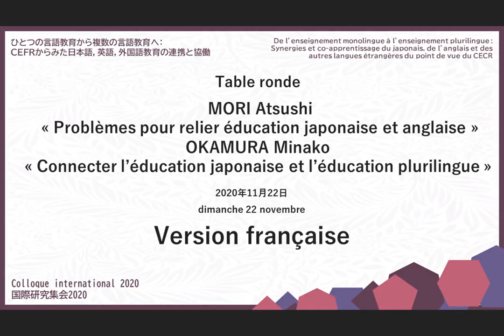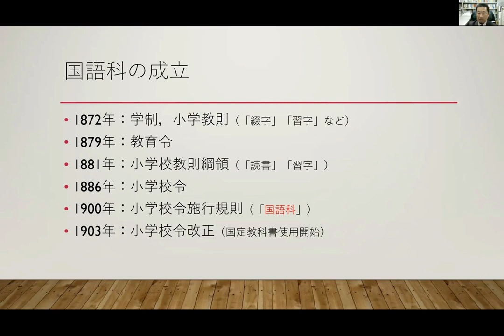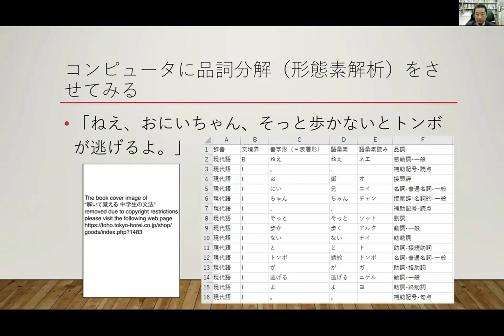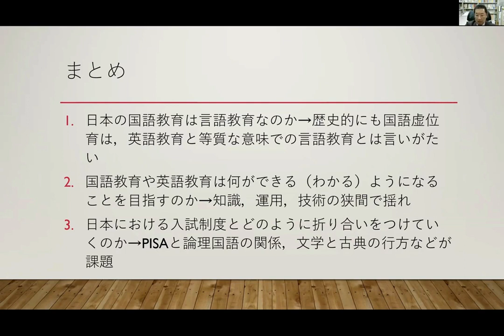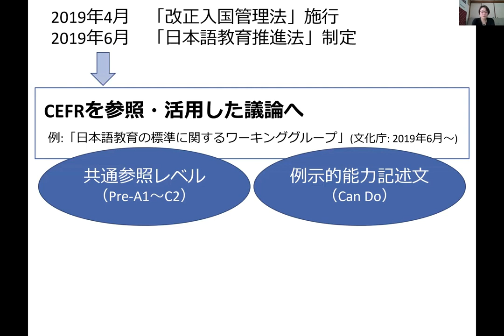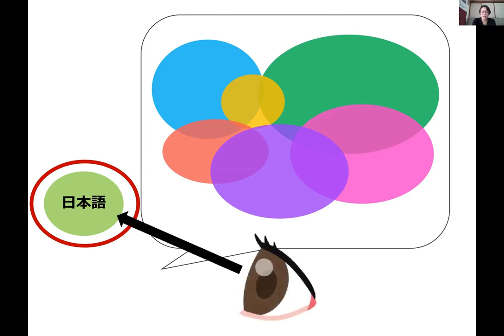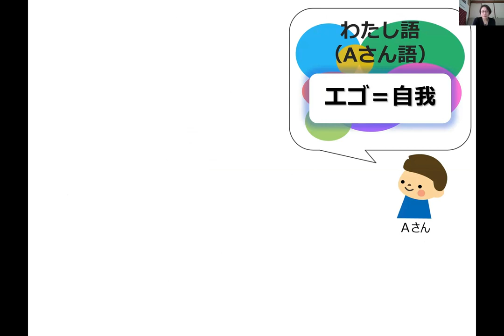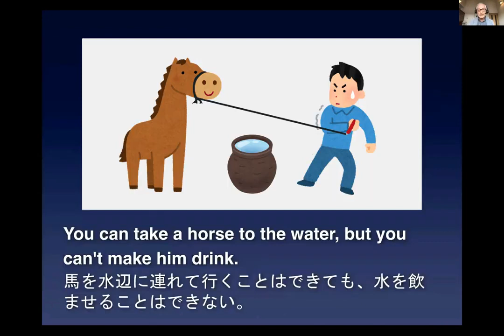京都大学 国際研究集会 Colloque international Kyoto 2020 MORI Atsushi OKAMURA Minako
国際研究集会 Colloque international Kyoto 2020

ひとつの言語教育から複数の言語教育へ：CEFRからみた日本語, 英語, 外国語教育の連帯と協働

De l’enseignement monolingue à l’enseignement plurilingue:
Synergies et co-apprentissage du japonais, de l’anglais et des autres langues étrangères du point de vue du CECR

日時 Dates et heures
11月22日（日）dimanche 22 novembre

第二部：ラウンドテーブル
2ème partie: Table ronde
00:00 森篤嗣 MORI Atsushi
「日本における国語教育と英語教育の接続における課題」
« Problèmes pour relier éducation japonaise et anglaise » (FR)
36:40 奥村三菜子 OKUMURA Minako
「日本語教育と複言語教育の接続」
« Connecter l’éducation japonaise et l’éducation plurilingue »(FR)
指定討論者 discussant：原隆幸 HARA Takayuki
司会 modérateur：大木充 OHKI Mitsuru